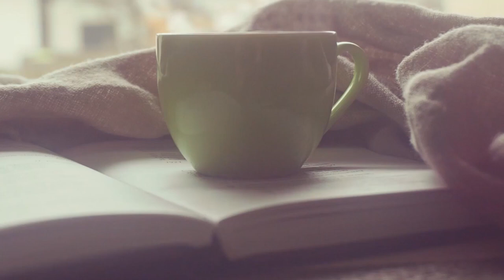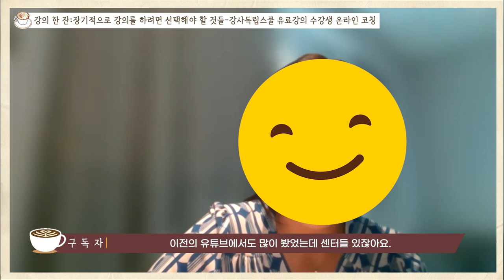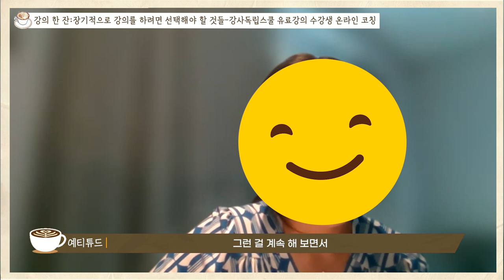롱런하는 강사가 되려면 반드시 기억해야 할 것